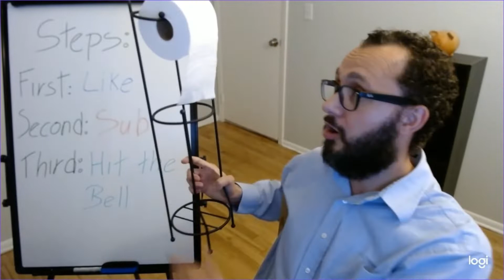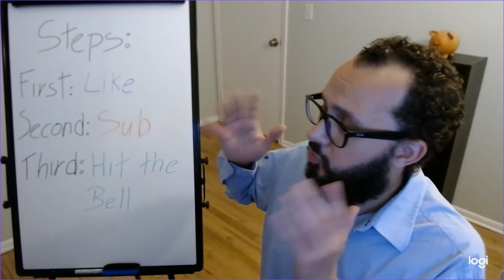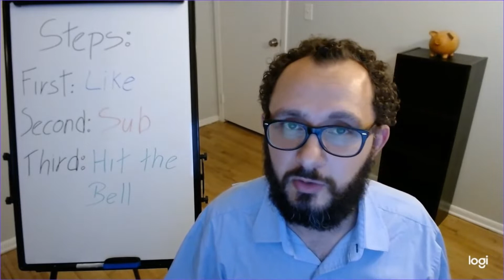Why Schools Don’t Teach Financial Education?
This video covers aspects related to Financial Intelligence.